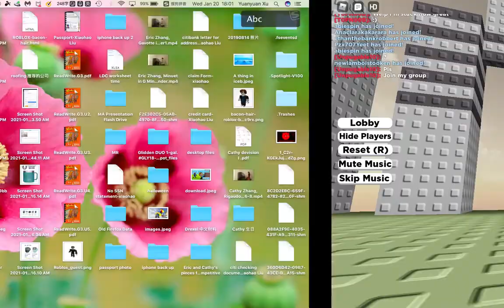3 WAYS TO WALLHOP IN ROBLOX (TUTORIAL)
remember if i get 30 subs I'll do a mobile tutorial